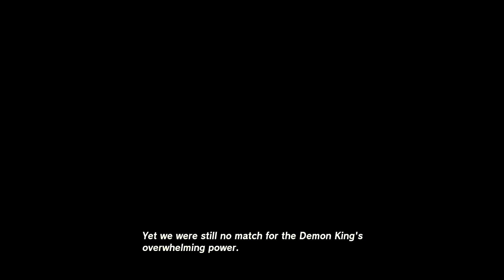The Legend of Zelda: Tears of the Kingdom | Gameplay Walkthrough - Episode 10